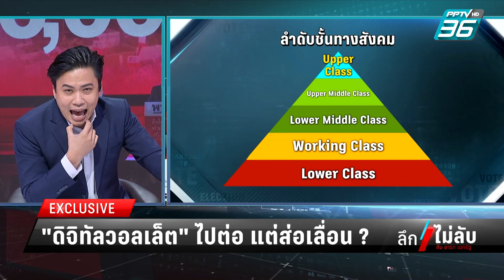“ดิจิทัลวอลเล็ต” ไปต่อ แต่ ส่อเลื่อน? | ลึกไม่ลับ | 19 ต.ค. 66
ตามต่อคืบหน้าโครงการ ดิจิทัลวอลเล็ต 10,000 บาท หลังอนุกรรมการเลื่อนประชุมวีคหน้า เหตุยังไม่ชัดเจนหลายประเด็น!